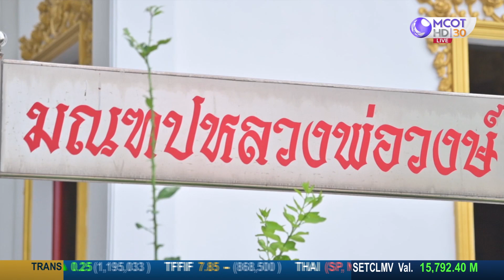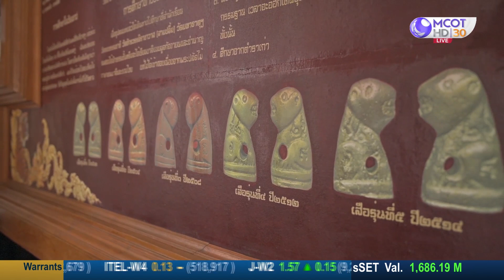(คลิปเต็ม) กราบสักการะหลวงพ่อวงษ์ แห่ง วัดปริวาส | ก้องซด พชร์มู (4 ส.ค. 65)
ก้องซด พชร์มู | 4 ส.ค. 65 On Air
กราบสักการะหลวงพ่อวงษ์ แห่ง วัดปริวาส